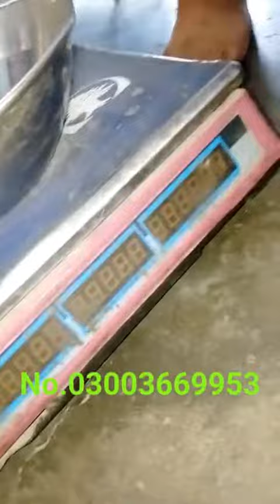fast food 💯💯💯 fast food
assalamualaikum  order karwana ho to is number per rabta karen No# 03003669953

ORDER TYAR KAREN KAY LEY RABTA KARE